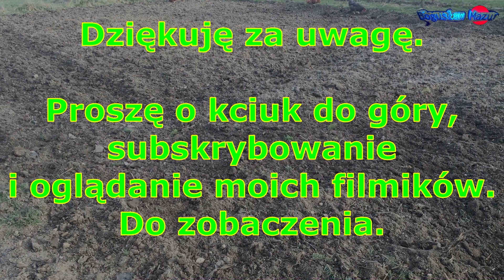jaki tunel inspekt +kury+ i szpaki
Inspekt ogrodowy jest potrzebny w przygotowaniu rozsad, gdy brak miejsca na parapecie. Wiosenna radość udziela się nie tylko mnie, ale i moim kurom oraz szpakom, które przyleciały na dobre. Przykro tylko, że koronawirus wciąż groźny. Zapraszam.